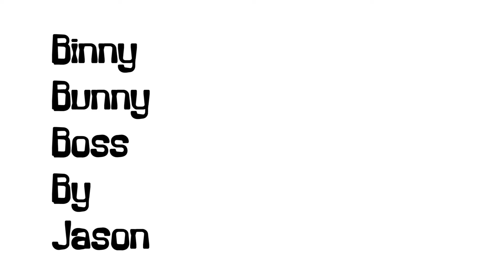Summer 2021 Block 2 ~ Jason